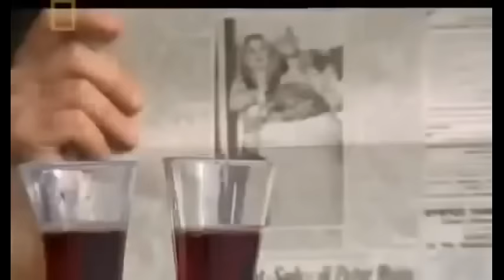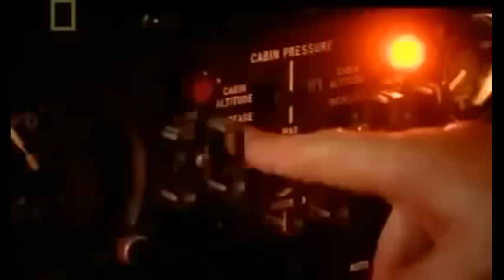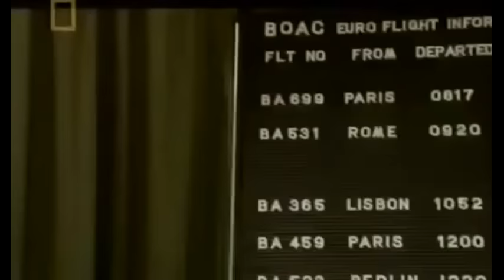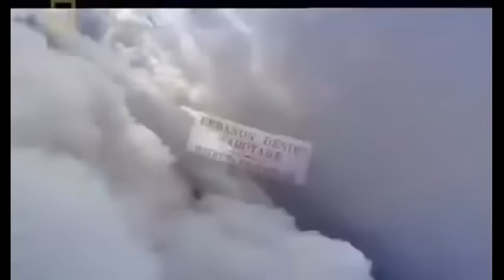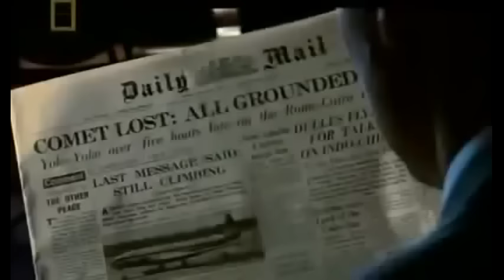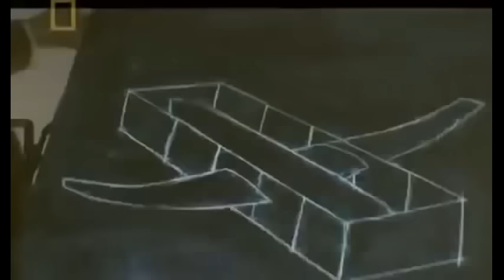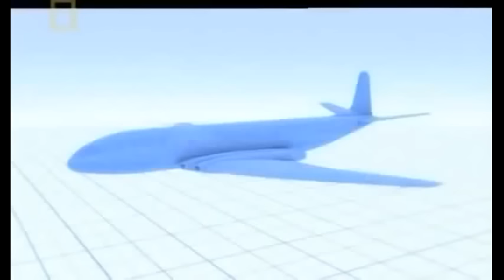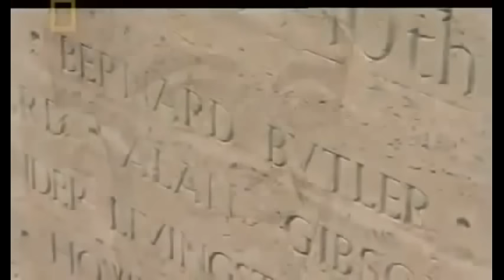Air Crash Investigation BOAC Flight 781 [48:40]